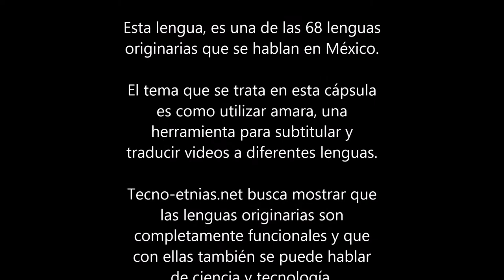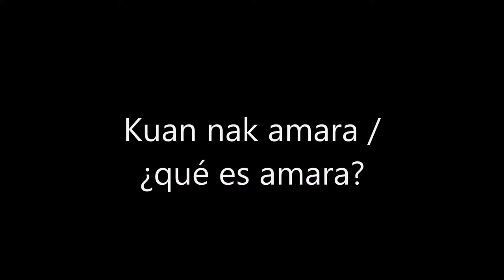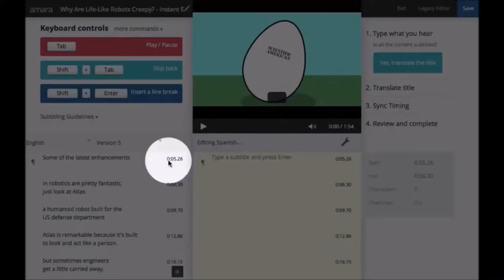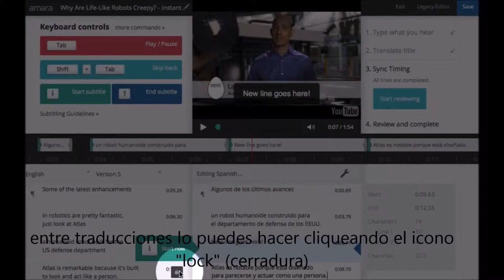Güi xha nak Amara / Te presentamos a Amara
En este video, Tecno-etnias.net (ciencia y tecnología hablada en zapoteco) presenta una herramienta muy útil para subtítular y traducir videos alojados en Internet a cualquier lengua. Esta herramienta se llama Amara y es el espacio de Internet que ganó el premio como editor de subtítulos, tiene diferentes localizadores de vídeos y de acceso a las comunidades, además cuenta con un amplio rango de soluciones profesionales que facilitan subtitular y traducir vídeos.